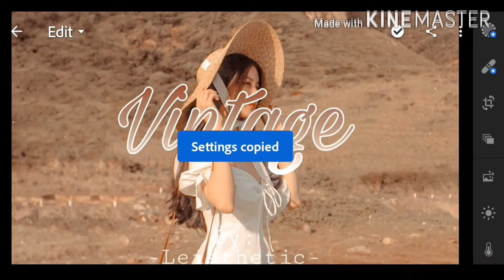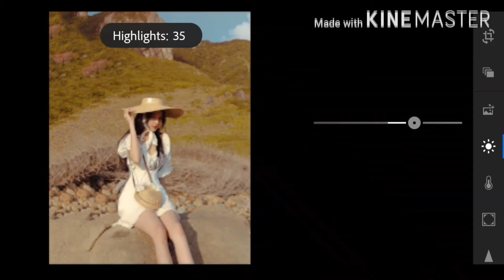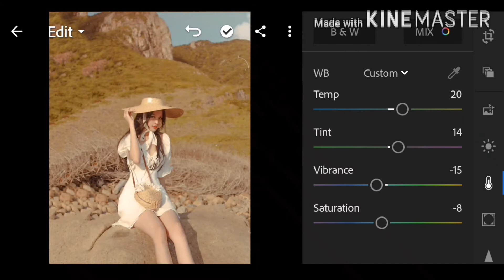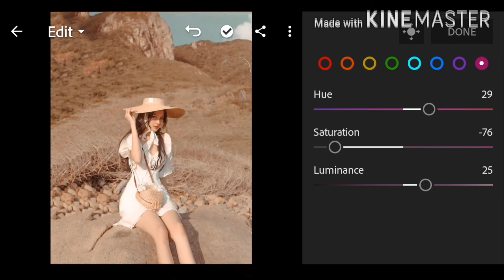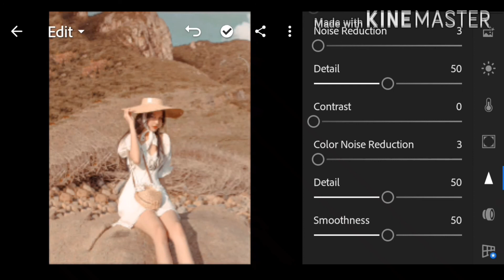Vintage Tone Lightroom Preset Free DNG | Leisthetic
In this video, I will be showing you on how to edit Vintage Tone in Adobe Lightroom Mobile.

📝Nᴏᴛᴇ📝

➡️DNG ғɪʟᴇ ɪs ᴘʀᴏᴛᴇᴄᴛᴇᴅ ᴡɪᴛʜ ᴘᴀssᴡᴏʀᴅ
➡️Pᴀssᴡᴏʀᴅ ɪs ᴘᴏsᴛ ɪɴ ᴛʜᴇ ᴠɪᴅᴇᴏ (ɪᴛ ᴡɪʟʟ ᴘᴏᴘ ᴜᴘ ᴏɴ ᴛʜᴇ ᴜᴘᴘᴇʀ ʀɪɢʜᴛ ᴄᴏʀɴᴇʀ ᴏғ ʏᴏᴜʀ sᴄʀᴇᴇɴ)
➡️Dᴏɴ'ᴛ Sᴋɪᴘ Oʀ Fᴏʀᴡᴀʀᴅ
➡️Wᴀᴛᴄʜ ᴛʜɪs ᴛᴜᴛᴏʀɪᴀʟ ɪɴ ʏᴏᴜʀ ʏᴏᴜᴛᴜʙᴇ ᴀᴘᴘ
➡️Pᴀssᴡᴏʀᴅ ᴡɪʟʟ ɴᴏᴛ ᴀᴘᴘᴇᴀʀ ɪғ ʏᴏᴜ ᴜsᴇ ᴀ ʙʀᴏᴡsᴇ
➡️Tʜᴇ ᴘᴀssᴡᴏʀᴅ ɪs ᴀ 4 ᴅɪɢɪᴛ ɴᴜᴍʙᴇʀ
          Fᴏʀ Exᴀᴍᴘʟᴇ:
     [1] Pᴀss: 12**
     [2] Pᴀss: **34
Cᴏᴍʙɪɴᴇᴅ ᴛʜᴇ Pᴀss [1] ᴀɴᴅ Pᴀss [2]
Sᴏ ᴛʜᴇ ᴘᴀssᴡᴏʀᴅ ɪs: 1234✓ (Exᴀᴍᴘʟᴇ Oɴʟʏ)

Photos Shown in the video belongs to their perspective owners

Music in the Video: Alan Walker- Faded (Provided for Vlog, no copyright)

•If you have any Preset suggestion, let me know•

Preset Tutorial
Lightroom Tutorial
Lightroom Free DNG
Tutorial for Lightroom
Lightroom Tutorial with DNG
Adobe Lightroom Mobile Preset
Adobe Lightroom Tutorial
Tutorials for Lightroom
Lightroom Preset for Photos
Aesthetic Preset for Lightroom
Preset with DNG
Lightroom Recipe
Adobe Lightroom Preset Recipe
Preset Lightroom Gratis
Tutorial Preset
Tutorial Lightroom
DNG Gratis Lightroom
Tutorial untuk Lightroom
Preset untuk Lightroom
Adobe Lightroom Preset
Tutorial Lightroom dengan DNG
Prasetel Seluler Adobe Lightroom
Tutorial Adobe Lightroom
Hadiah Preset Lightroom
Tutorial untuk Lightroom
Preset Lightroom untuk Foto
Preset Estetika untuk Lightroom
Preset dengan DNG
Resep Lightroom
Resep Preset Adobe Lightroom
Cara Mengedit Foto menggunakan lightroom